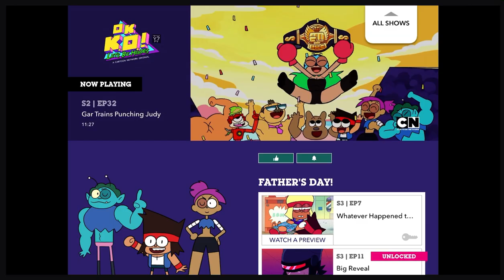Cartoon Network App and OK K.O.! Let’s Be Heroes #15